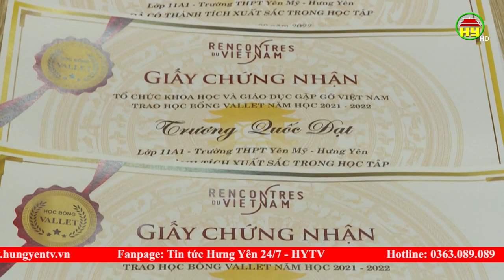Ba học sinh trường THPT Yên Mỹ giành học bổng Odon Vallet